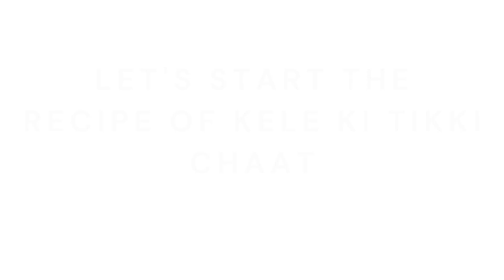KELE KI TIKKI CHAAT | Dietitian Shilpi Goel